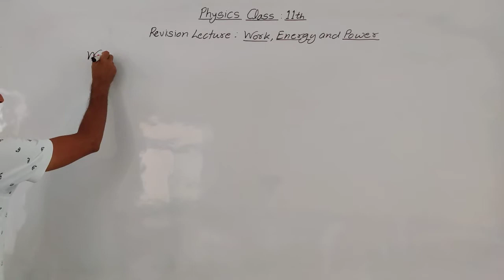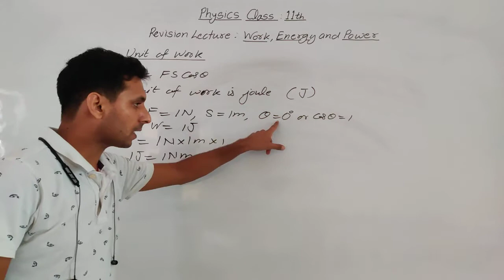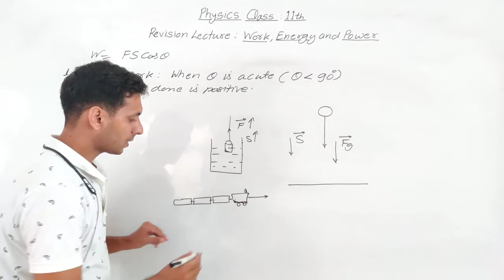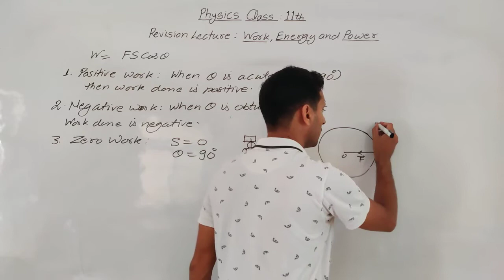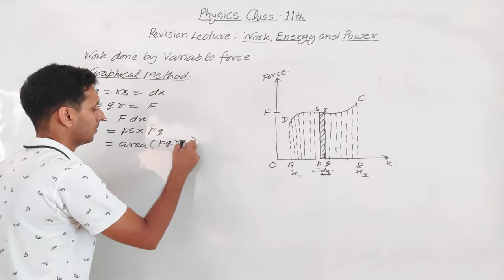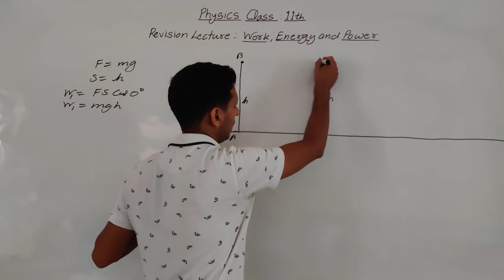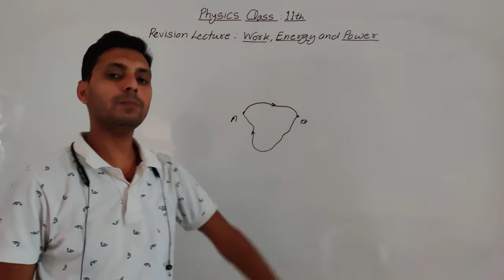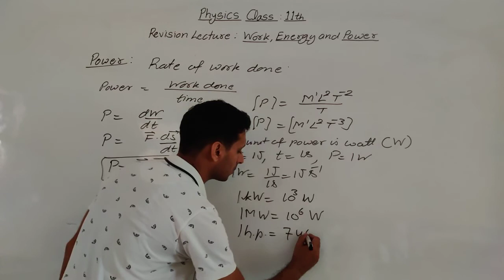Physics xi: Revision Lecture on Work and Power